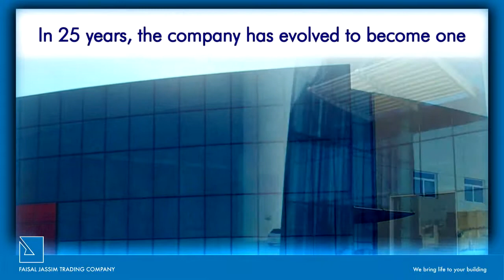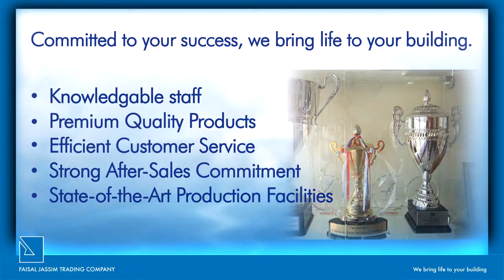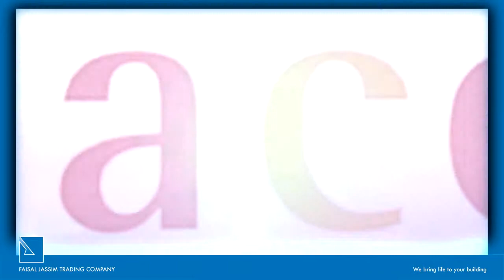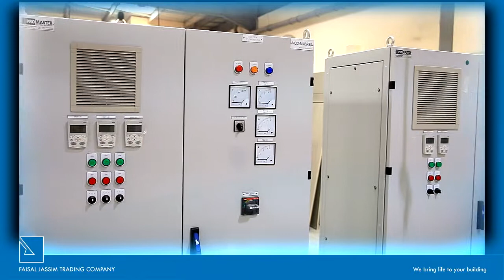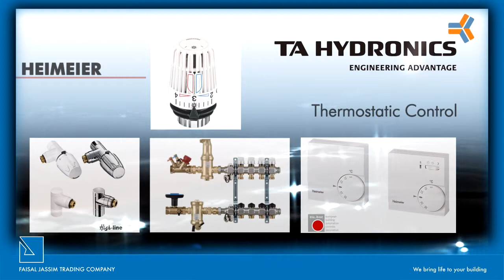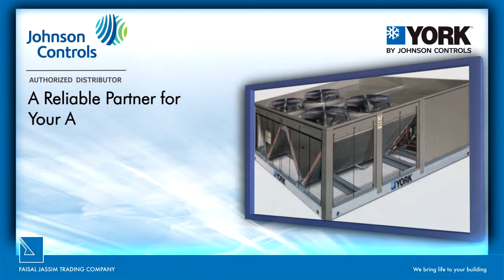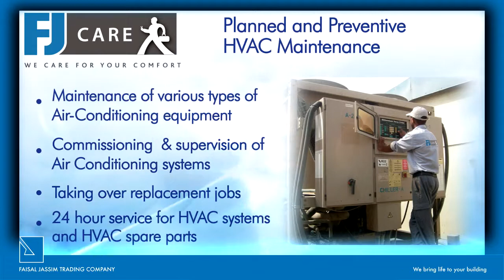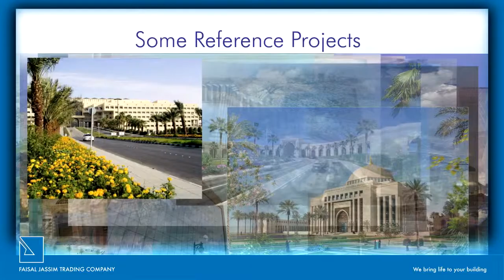FJTCO Presentation Video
Here is a short video describing the various company activities and departments.